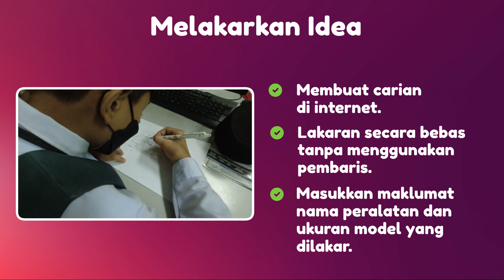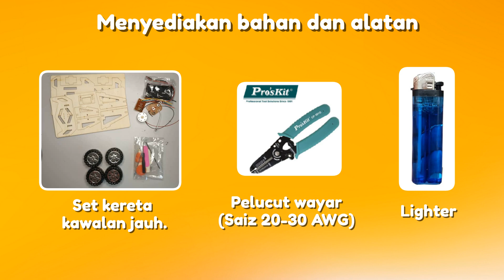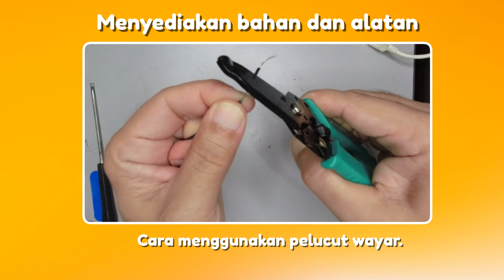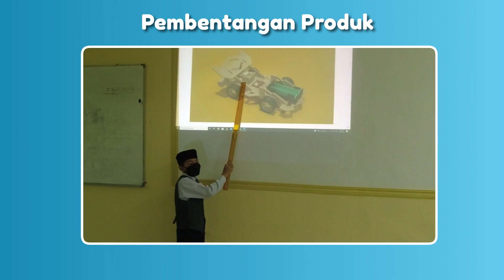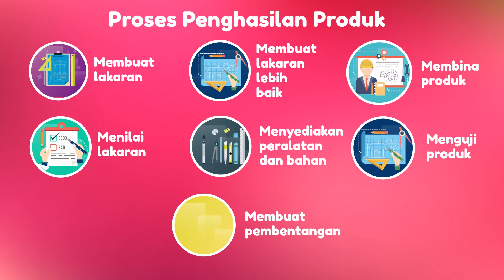RBT Tahun 6 - Proses Keseluruhan Penghasilan Produk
MODUL: REKA BENTUK PRODUK ELEKTROMEKANIKAL
UNIT 1: Aplikasi Reka Bentuk Teknologi dan Kejuruteraan

SK: 5.2 Reka Bentuk Produk Elektromekanikal

SP: 5.2.2 Menerangkan elemen elektromekanikal.
       5.2.3 Melakar reka bentuk produk eletromekanikal yang akan dihasilkan.
       5.2.4 Menilai lakaran yang dipilih untuk membuat penambahbaikan.

Credit:

🎵 Track Info
Genre and Mood: Holiday + Happy

Background: Dreamstime.com